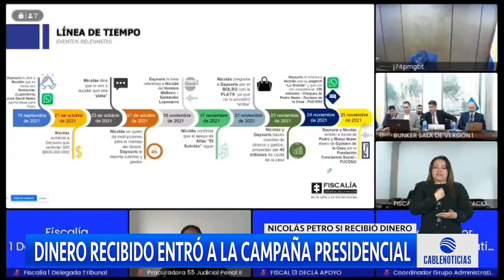Nicolás Petro revela que dinero ilegal entró a la campaña presidencial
🚨 🇨🇴 | NicolásPetro reveló a la Fiscalía que parte del dinero por el cual fue imputado, entró a la campaña electoral de 2022 de GustavoPetro